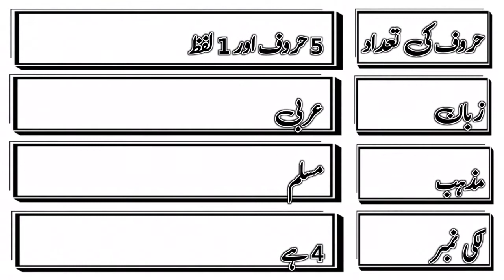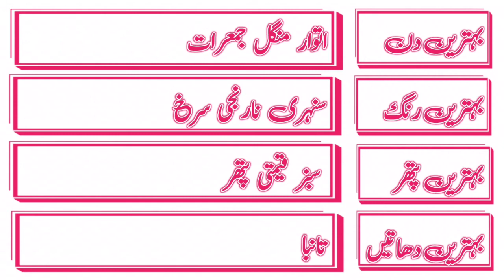Mehboob Name Meaning in urdu Mehboob Naam ka Matlab kya hota hai